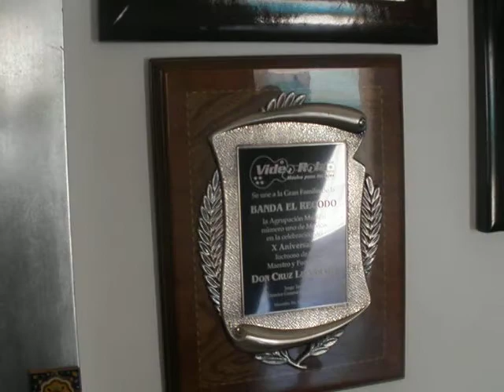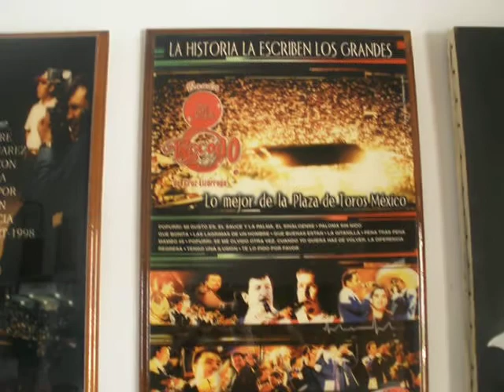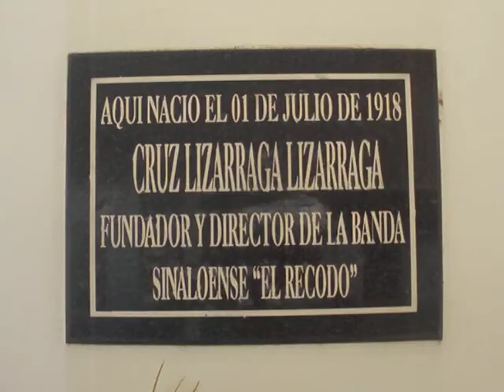Semana Santa 2010 mazatlan El Recodo, la casa de Don Cruz Lizarraga.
Visita a la casa en El Recodo Sinaloa, donde nacio y vivio Don Cruz Lizarraga, fundador de la madre de todas las bandas EL RECODO. En el video se muestra la habitacion principal, la cual esta llena de parte de todos los reconocimientos que han logrado cosechar esta excitosa banda Sinaloense.
Vale la pena visitar este pueblo, se los recomiendo. iuuuuuuuuuuuuuu!

El  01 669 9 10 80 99  es el telefono de Samuel. El es el  guia de la casa de Don Cruz Lizarraga. Por si quieren visitar este lugar, hablen con el para programar su visita y les de el tour por el pueblo. saludos gente!